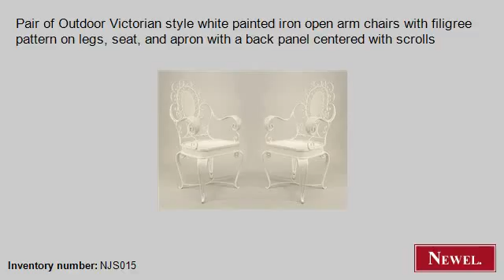Antique Pair of Outdoor Victorian style white painted iron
- Newel.com: Antique Pair of Outdoor Victorian style white painted iron open arm chairs with filigree pattern on legs, seat, and apron with a back panel centered with scrolls (Outdoor, Victorian, seating, chair/arm chair-pair, painted) (Newel Art and Antiques, New York City)